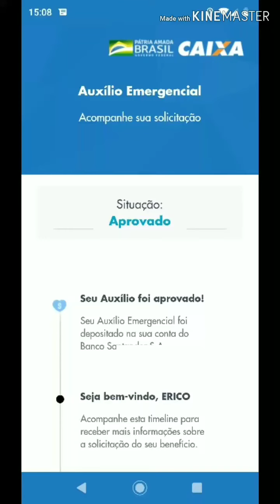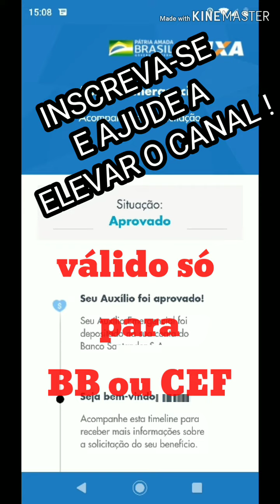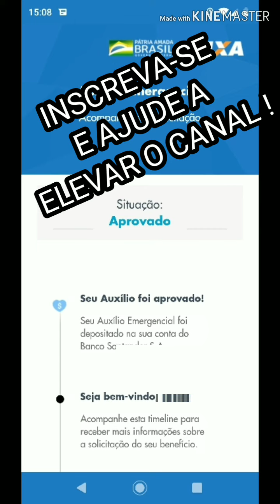Auxílio Emergencial R$600/1200 APROVADO, MAS NÃO CAIU NA MINHA CONTA E NEM NO CAIXA TEM, ONDE ESTÁ?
Auxílio Emergencial R$600/1200 APROVADO, CAIXATEM NÃO CAIU, NÃO TENHO CONTA, NÃO INDIQUEI CONTA...VOCÊ NÃO POSSUI UMA POUPANÇA SOCIAL DIGITAL LIBERADA" - Dica!!!